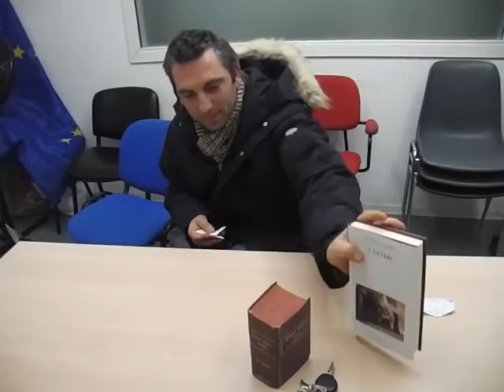Come Vincere la Depressione